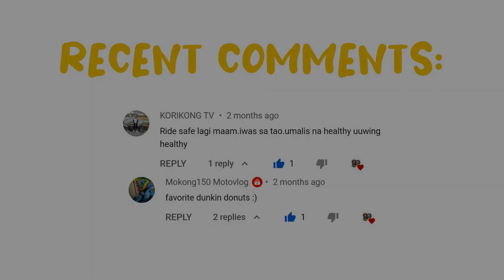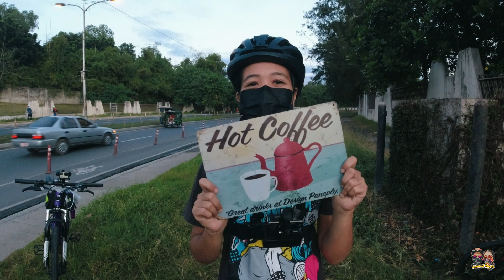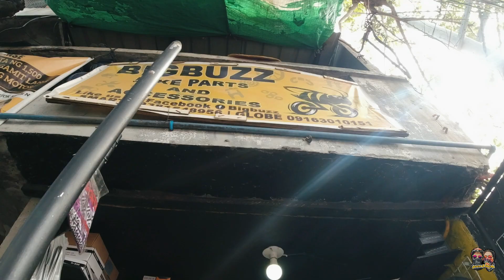Pop-up Coffee Shop at Heritage Park Taguig | Suspension Fork to Rigid Fork for MTB Bike | Sagmit K2